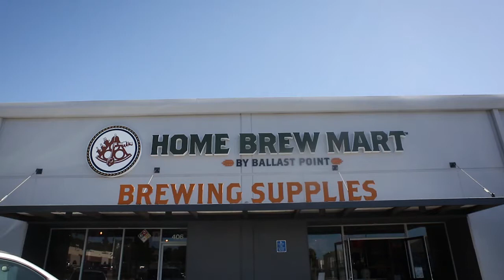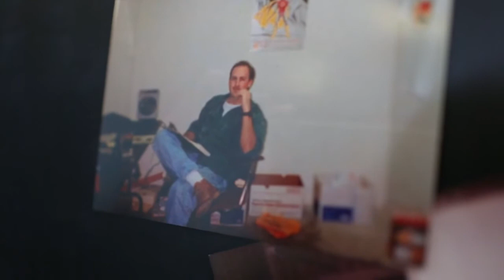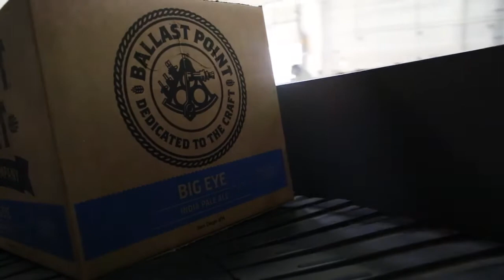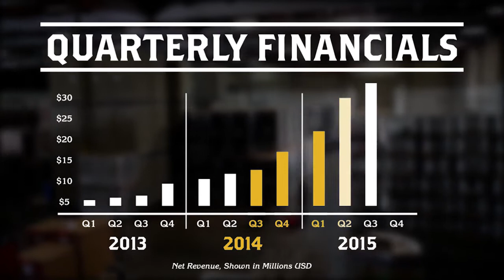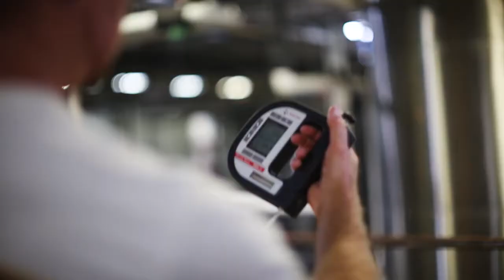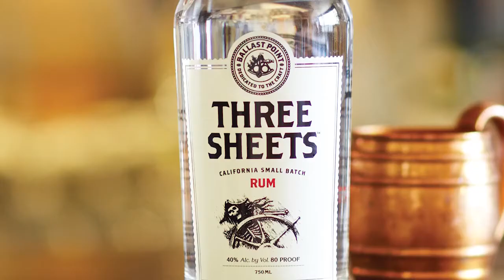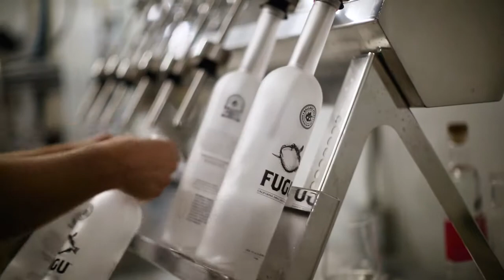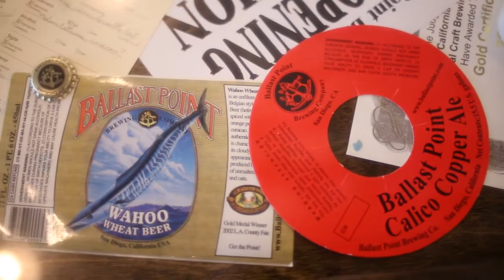Ballast Point Brewing & Spirits | Dedicated to the Craft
Direction and cinematography by Marcus Sotelo and Enoch Kim
Produced by EFM Agency
Edited by Kyle Bronson